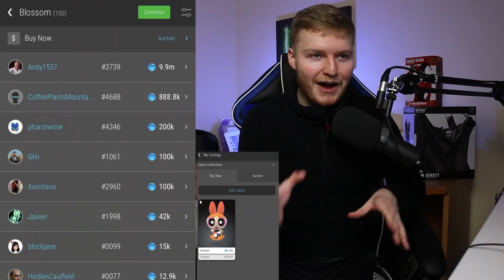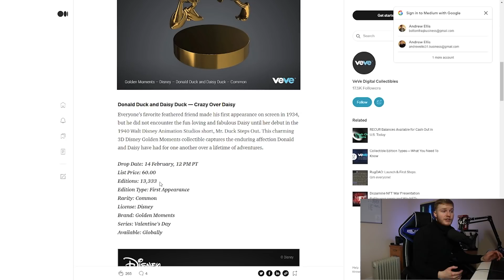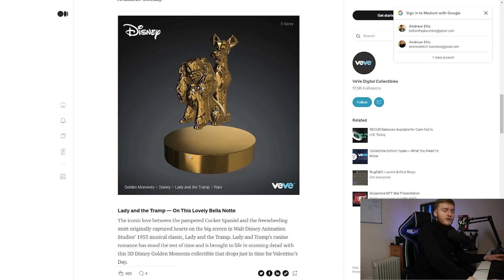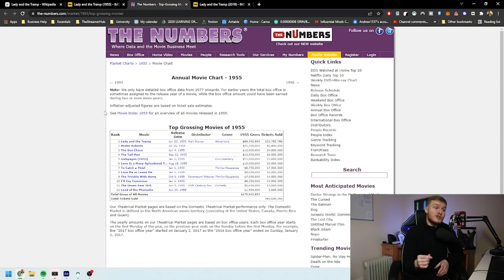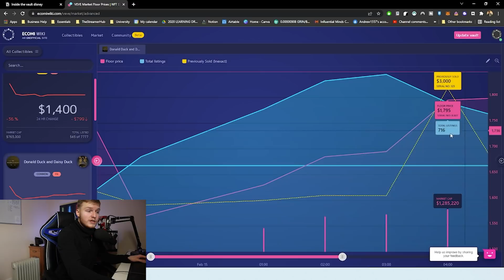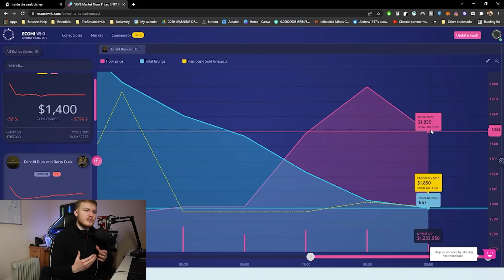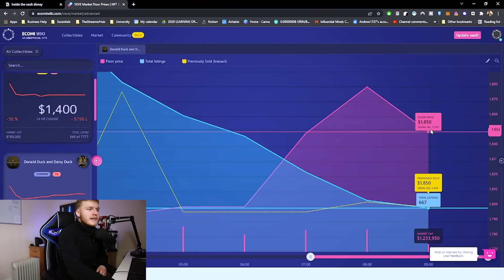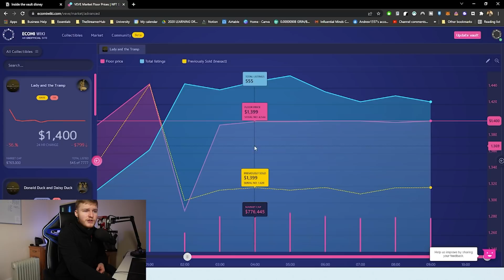WILL THESE DISNEY GOLDEN MOMENTS BE AS GOOD AS SERIES 1 ON VEVE? | INSIDE THE VAULT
Disney has released a valentines day drop with golden moments of Daisy and Donald as well as Lady and the Tramp. In this episode of Inside the vault, we are going to be looking at the background of these characters, their significance, my market strategy and price predictions

MY EQUIPMENT (These are links to Amazon through Genuis):

📸Streaming Camera
📸Camera Stand
📸Vlogging Tripod
🎛️Elgato Stream Deck
🎧Steelseries Headset
🎤Mic Stand

If you would like to become a part of Patreon where you get exclusive content related to both my crypto journey as well as tips to build better habits, push your business forward and more, then click the link and join!

Become a part of the family on socials:

Follow me on Veve - Andy1557

None of my videos is financial Advice. Do your own research and take risks based on your own analysis. My aim is to provide information and entertainment only